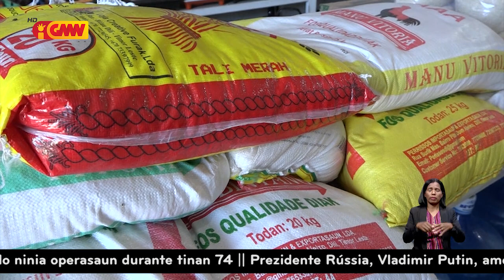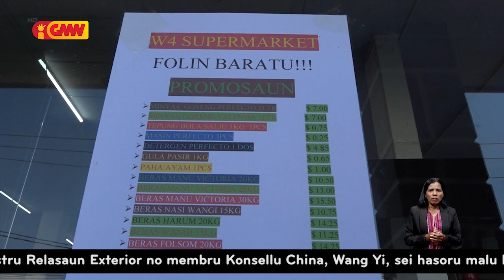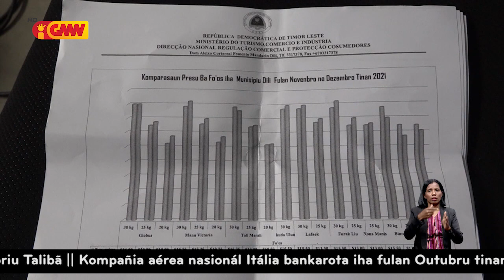DNRKPK: Folin sasán nesesidade bázika iha kapitál Díli sa’e maka’as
Diresaun Nasionál Regulasaun Komersiál Protesaun no Konsumidór (DNRKPK) fó sai katak, folin sasán nesesidade bázika iha kapitál Díli sa’e maka’as